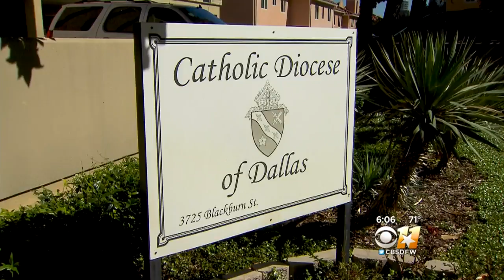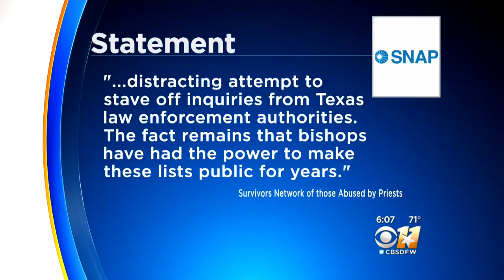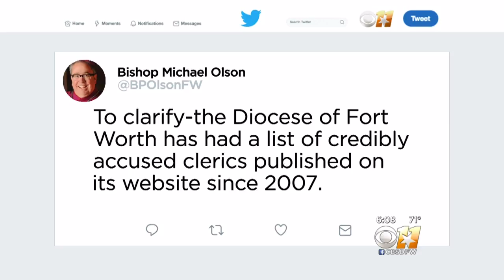No Sanctuary For Pedophile Priests: Diocese To Release Names Of Accused Clergy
Bishop Edward J. Burns said the Catholic Diocese of Dallas will release the names of all clergy credibly accused of sexual abuse of minors in his diocese dating back to 1950.